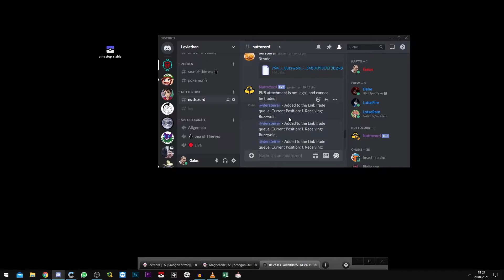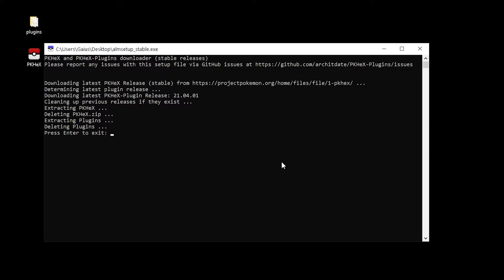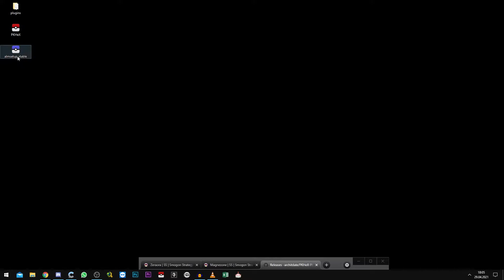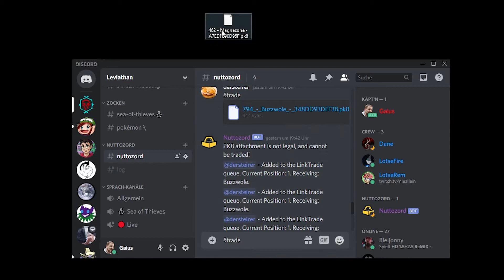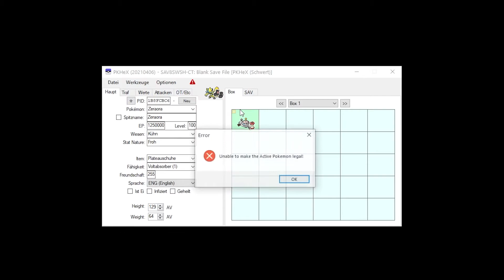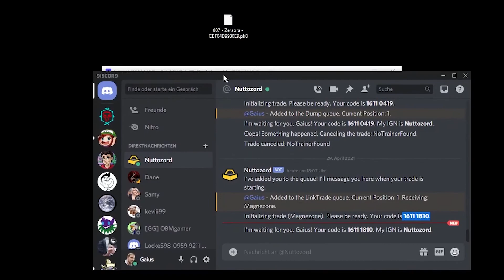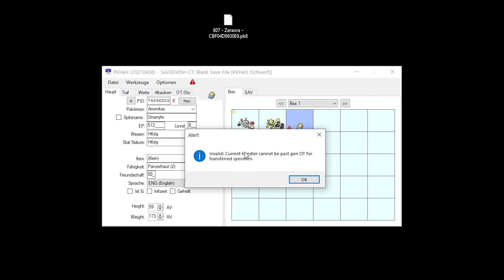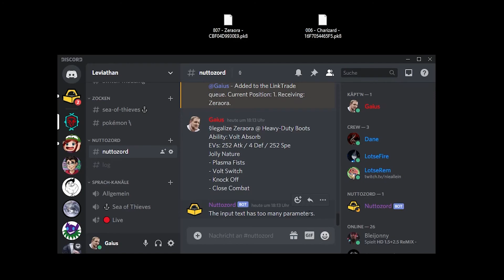Schnell und einfach pk8-Dateien (Schwert/Schild) für Sysbot erstellen - PKHeX Auto-Legality-Mod